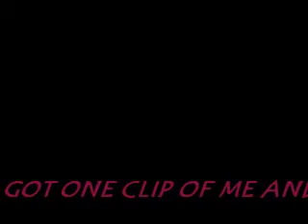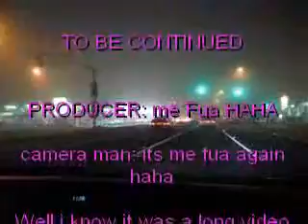cruising fresno table mountain.....haha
i know its a bit shakie but haha i wasnt really gona video tape it cause it was only me but i was like what the hek haha tell me if you like it dont tell me if you dont like it hondas or imports. hahaah well hope yall enjoy.